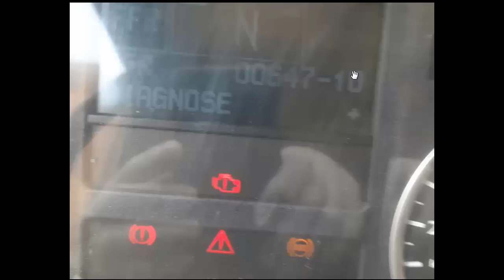MAN TGA Fault Codes 1 اكواد اعطال مان تيجا الجزء الأول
كود العطل فى شاحنات مان الحديثة (مان تيجا ) بيظهر على شاشة العدادات
و بيتكون من جزئين رقمين فى اليمين و 3 او 4 ارقام فى الشمال
الارقام اللى فى اللى يمين اسمها FMI
و الارقام اللى فى الشمال اسمها SPN